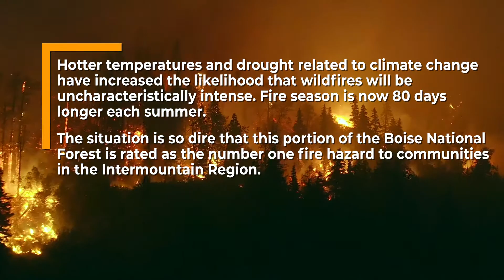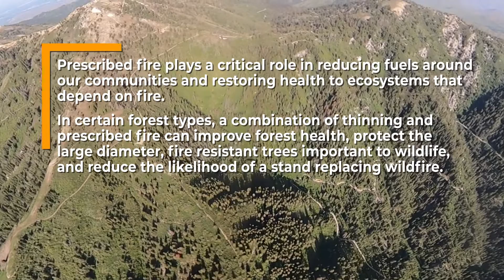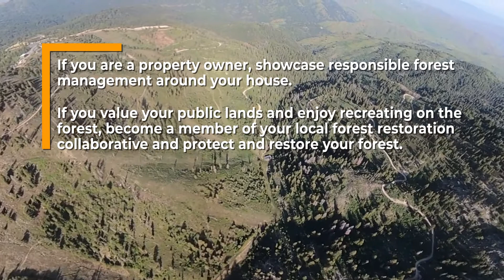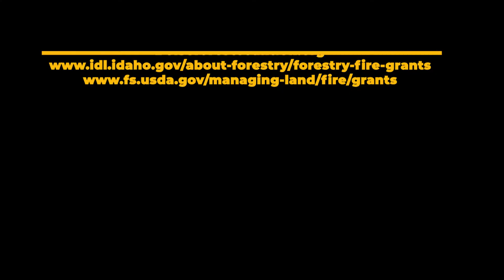Forest Restoration on the Boise National Forest